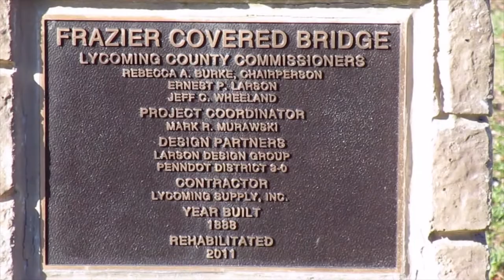Frazier Covered Bridge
The Frazier Covered Bridge in Moreland Township, Pennsylvania crosses Little Muncy Creek.  It is a Burr Truss bridge built in 1888.

All images and video were taken April 2, 2020 by JF for "Pennsylvania Covered Bridges."